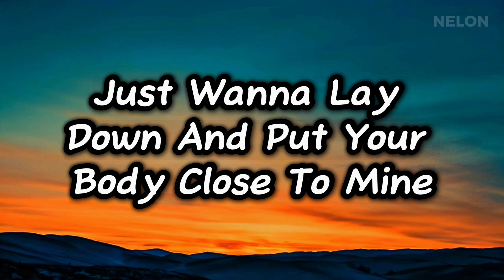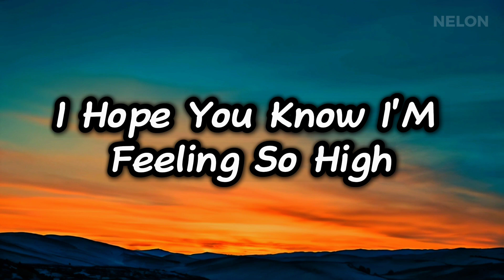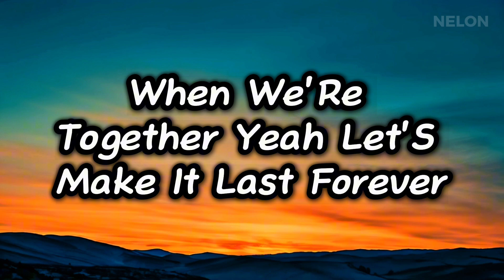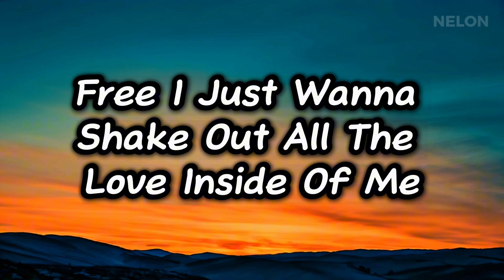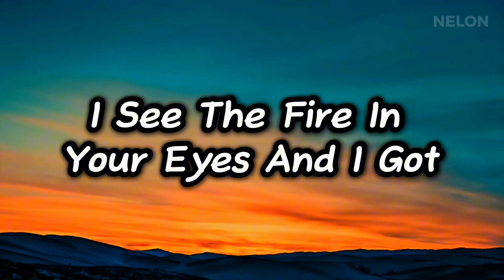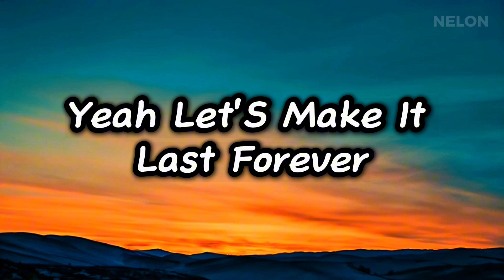Stay Young - Mike Perry, Tessa (Official Lyric Video) | HD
🎵 Enjoy the beautiful song "Stay Young" by Mike Perry featuring Tessa! 🎵

Mike Perry - Stay Young (Lyrics/Lyric Video) feat. Tessa
Lyrics:

[Verse 1]
Hey now, could we stop the world tonight?
Just wanna lay down and feel your body close to mine
All I wanna hear you say is that we never gonna leave this place
But if we ever fade away, I hope you know

[Chorus]
I'm feeling so high when we're together
Yeah, let's make it last forever
We'll stay young, stay young
We are the perfect lovers
Don't care about the others
I wanna stay young, stay young with you

[Post-Chorus]
I wanna stay young
I wanna stay young with you

[Verse 2]
Hey now, we are young and wild and free
I just wanna shake out all the love inside of me
Underneath the golden sky we sit and watch the evening tide
I see the fire in your eyes and I gotta say

Amazon Music: [Listen on Amazon Music]